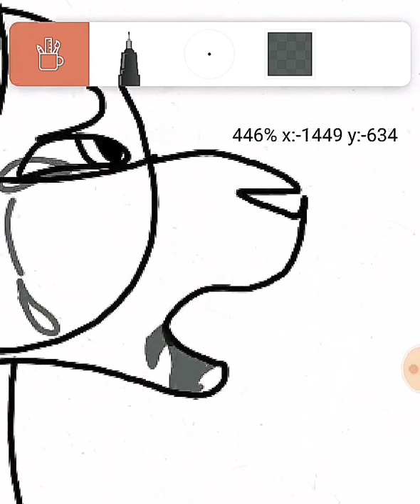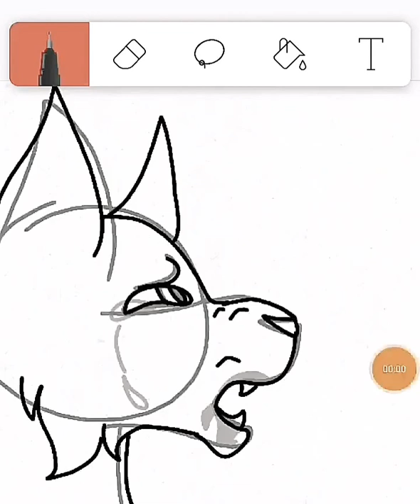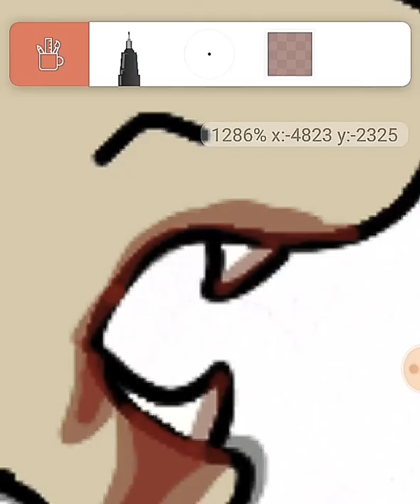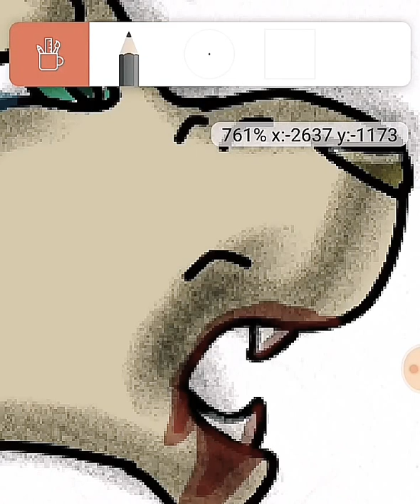You Killed Me - speedpaint test